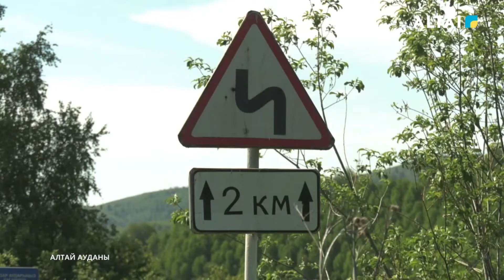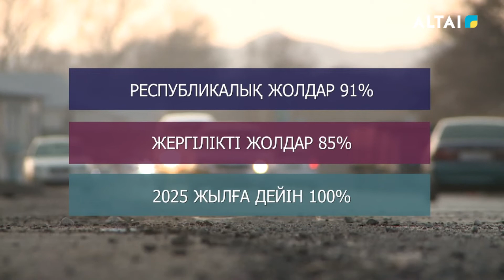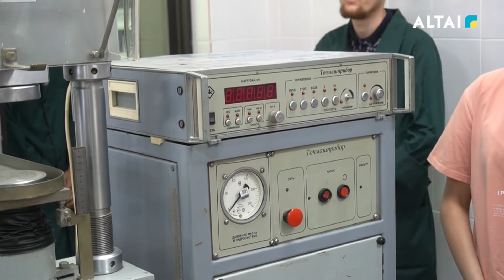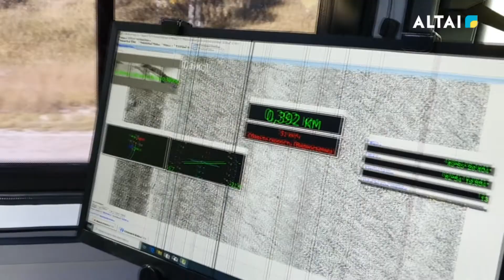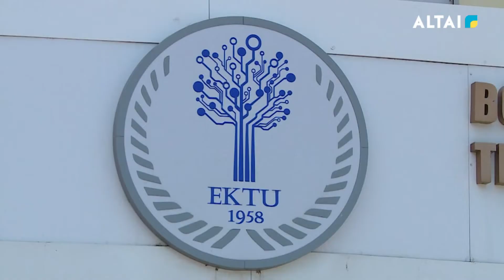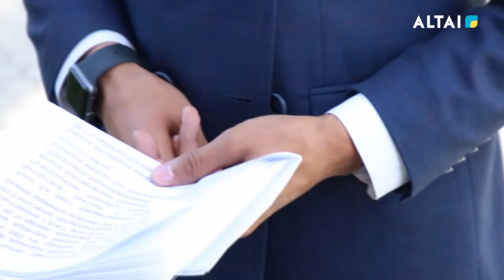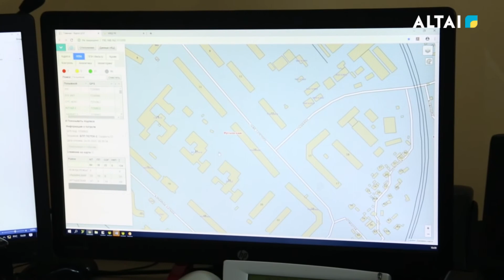Арнайы репортаж 30.05.2022